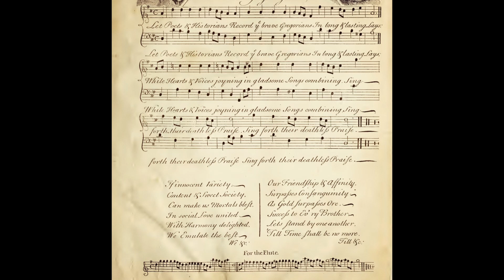Merry Gregs(1737-39)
Score:
The Musical Entertainer (Bickham Jr., George)
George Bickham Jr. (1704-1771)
London: Charles Corbett, n.d. (1737-39).
New York: Broude Brothers
Public Domain

Play: Musescore